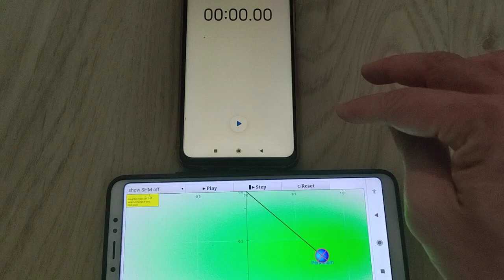How to make simulation follow real world time?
new code added
Real Time Evolution added by Shaun into the Evolution page

// Date.now() gets the current UNIX timestamp in milliseconds.
curTime = Date.now();
// prevTime is initialised when the play button is hit. dt measures the time passed between 2 consecutive steps
var dt = (curTime - prevTime) / 1000;

omega += alpha * dt;
theta += omega * dt;
omegas += (-(g/L) * thetas) * dt;
thetas += omegas * dt;

t += dt;

prevTime = curTime;